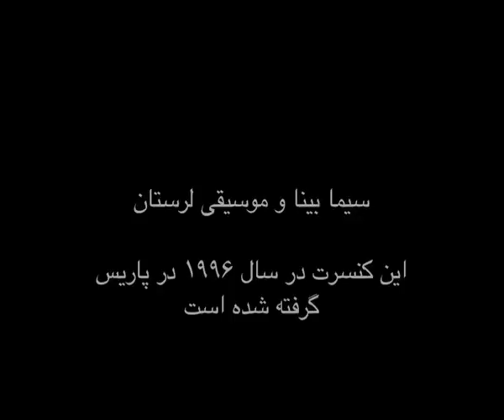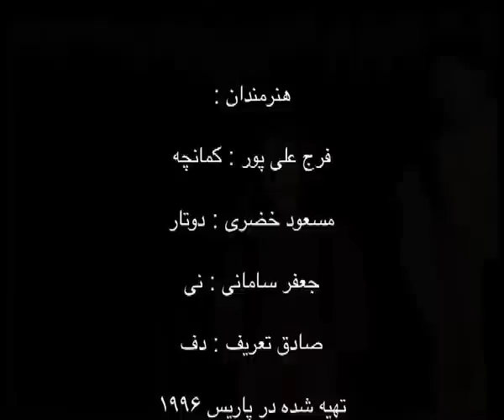Sima Bina Lori موسیقی لری با سیما بینا